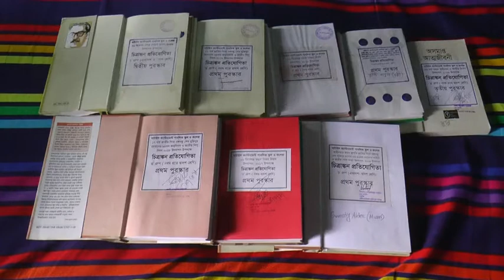Tangail Painting of a disabled girl | সুইটি আক্তার মুন্নি।